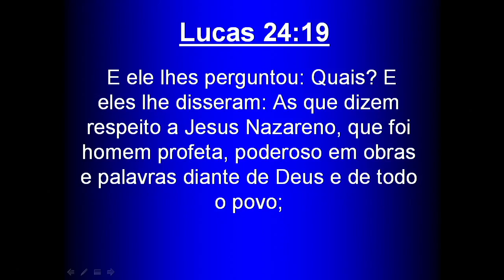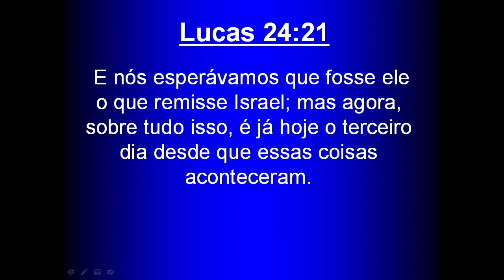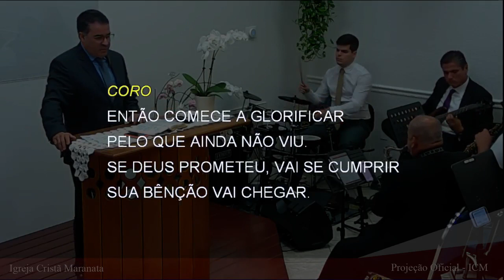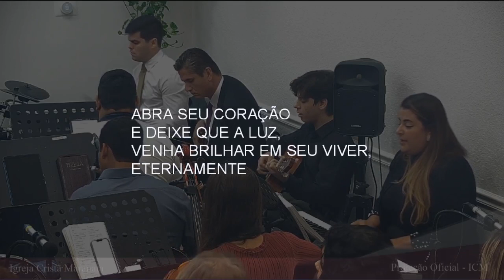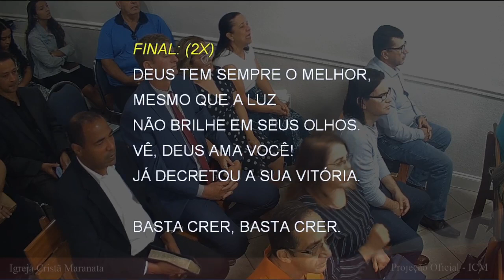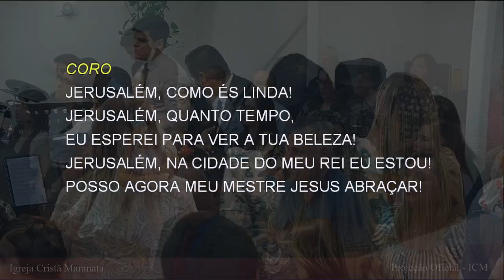Sunday Service (2023-05-28) Maranatha (Pompano Beach, Florida)